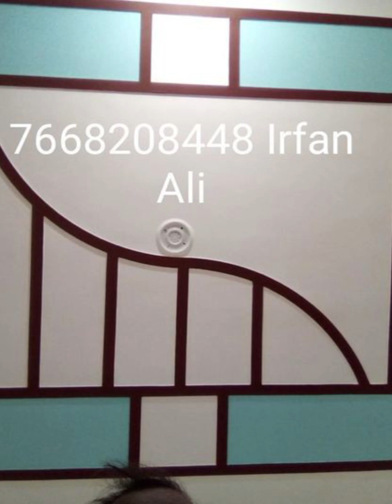POP design plus minus||प्लस माइनस पीओपी डिजाइन 2023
plus mines POP design for room

plus minus POP design for drawing room

plus mines POP design for gallery

plus mines POP design for lobby

plus minus pop design for kitchen

plus mines POP design for hall

POP design colour

पॉप डिज़ाइन